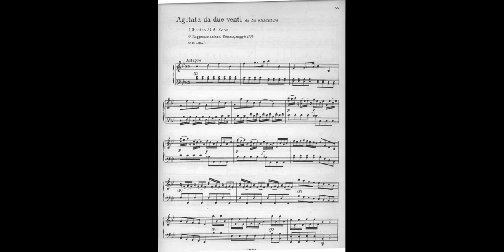Agitata da due venti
"Agitata Da Due Venti" from Antonio Vivaldi's 's opera Griselda.